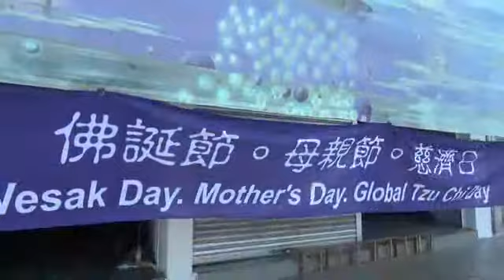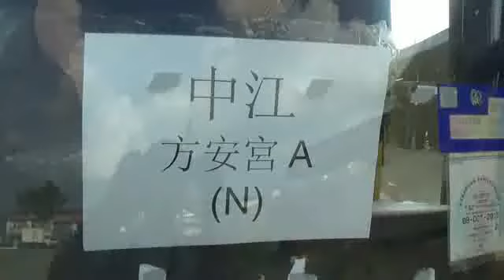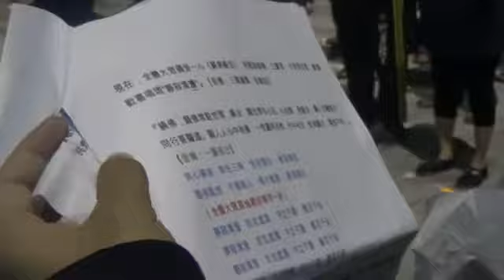2015 05 10Batupahat千人浴佛~1